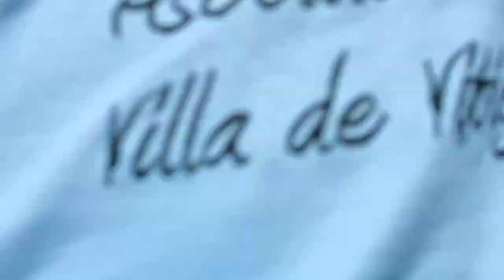Encierro de carretones el viernes de Corpus en Vitigudino